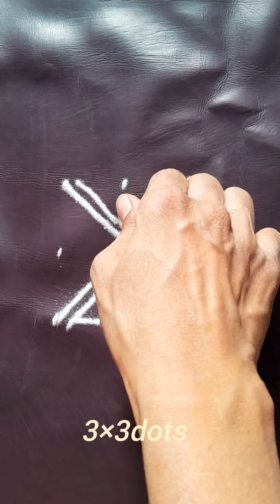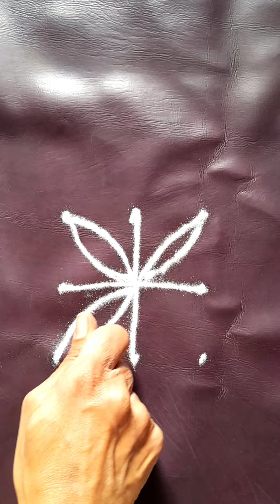apartment rangoli designs |#3×3 dots Simple rangoli design |तुळशी समोर काढण्यास लहान रांगोळी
# apartment rangoli designs
rangoli designs with dots
dots rangoli
simple flower rangoli
small rangoli designs for apartment
Daily rangoli
Daily simple rangoli
daily rangoli designs colourful
easy daily rangoli
circle rangoli
square rangoli designs
easy kolam
free hand rangoli
rangoli for beginners
rangoli with two fingers
sand art
festivals simple rangoli
traditional rangoli
pooja room rangoli
devgharatil rangoli
tulsi rangoli
diwali rangoli
rangoli for Karteeka masam
Karteeka masam muggulu
Shravan masam muggulu
Karteeka masam nelganta muggulu
shiv rangoli
diya rangoli
colourful Short rangoli
rows of colors

ठिपक्यांची रांगोळी
3×3 ठिपके रांगोळी
तुळशी वृंदावन समोरची रांगोळी
लहान नविन रांगोळी डिझाईन